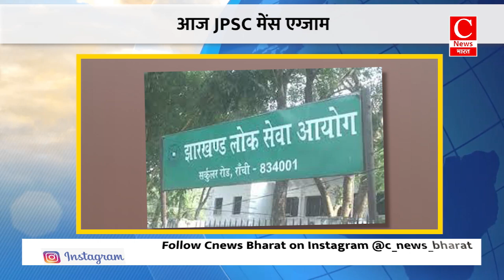सोनाक्षी और जहीर की आज शादी हुई कैंसिल || Cnews Bharat